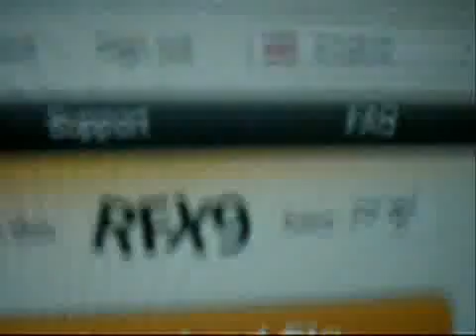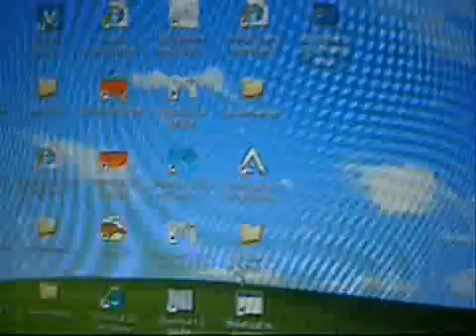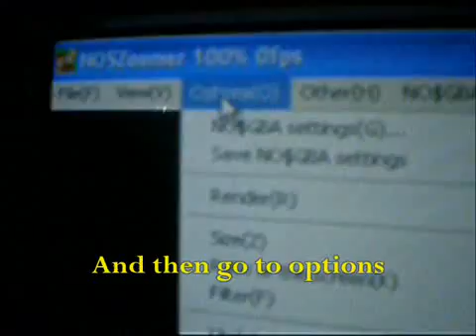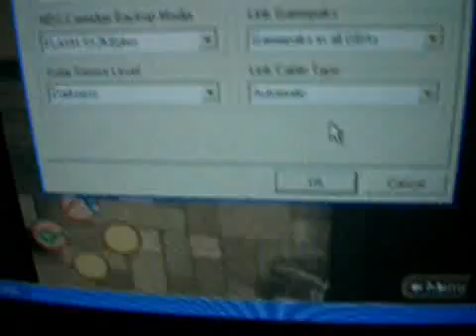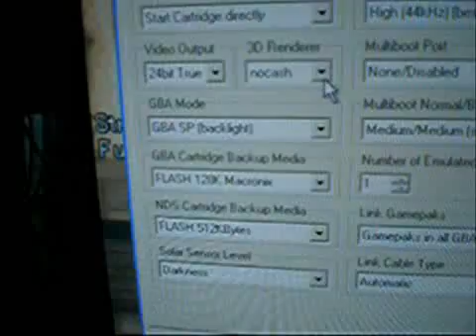How to play Nintendo DS on your PC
The download link is for the emulator ONLY. I didn't upload the Game. So don't think that you just can play the game and thinking that it already with the downloaded emulator, but you have to find out how to convert your Game to ROMS. Find out how here in Youtube, or you can download the roms thru Google but I'm not sure if it's legal. Thank You, beside that, happy playing! :)

Also check the video 'till the end to fix the Problem in Harvestmoon : Island of Happiness, and Harvest moon : Sunshine Island : Blank Text Box problem.

Saksikan video sampai akhir untuk memperbaiki masalah di Harvestmoon: Island of Happiness, dan Harvest moon: Sunshine Island: masalah teks boks yang kosong

Terima kasih.

or

or

or simply just type in google for what game you want, but add "rom" after the game's name. For example if you wanna download Harvestmoon : sunshine island, just type:
"Harvestmoon : Sunshine Island ROM"

Happy playing, but before download it, make sure you have the real game, or it will be illegal or something. :)